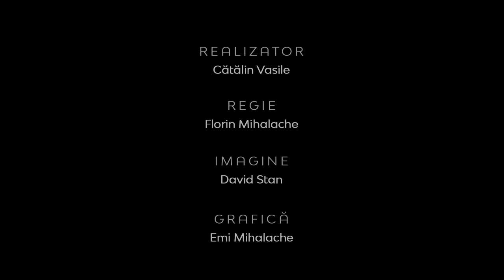Realitatea la zi | Biserica baptistă - trecut, prezent şi viitor | Vasile Bel și Daniel Stoica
CIF: 33686860